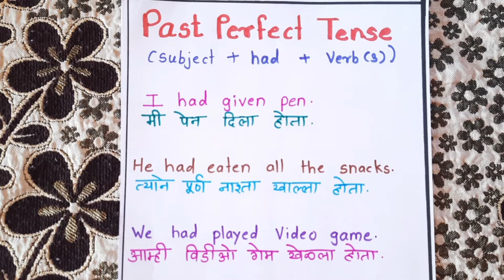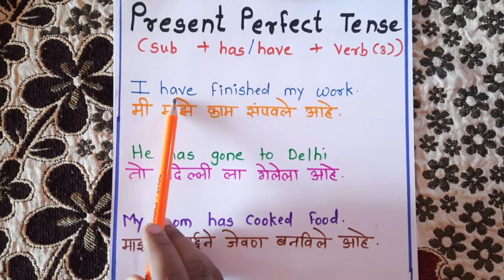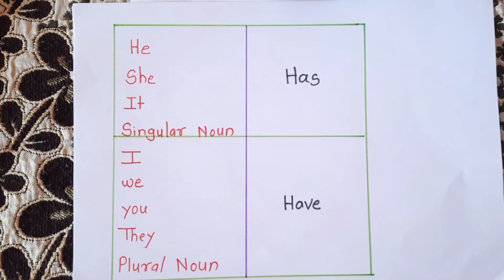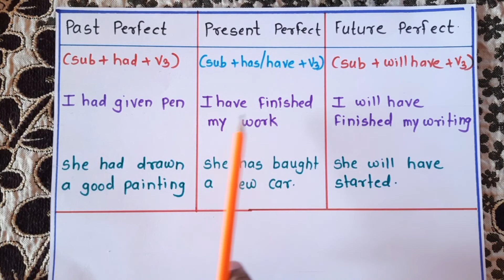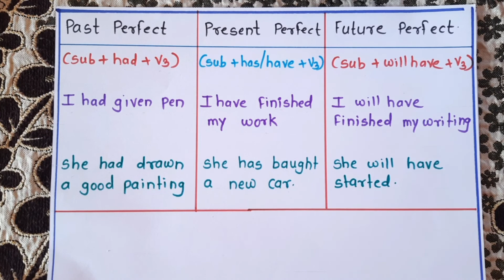PERFECT TENSE in Marathi | Tense in English Grammar | पूर्ण काळ | Tenses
Hello everyone

In this tutorial we will learn about TENSES

या Video मध्ये आपण अगदी Basic पासून  पाहणार आहोत ,
PERFECT TENSE (पूर्ण काळ) म्हणजे  काय ?

 त्याचबरोबर आपण पाहणार आहोत ,

PERFECT Tense  ( पूर्ण काळ )
Perfect Past Tense (पूर्ण भूतकाळ)
Perfect Present Tense ( पूर्ण वर्तमानकाळ)
Perfect Future Tense (पूर्ण भविष्यकाळ)

म्हणजे काय?
काळ कसे ओळखतात?
त्याचा उपयोग कसा करतात?

English Grammar in Marathi with practice worksheets

In this video we will learn how to develope Grammar awareness  naturally . this will help to you to build English speaking confidence and fluency.

So start your kids teaching at home, and make them smarter.

Here we provide  many useful and interesting  Worksheets.